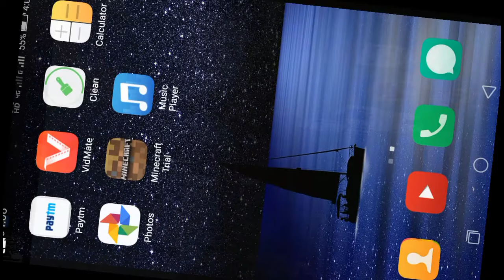Yarr agar minecraft trial aisa to mine craft kaisa hoga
Is skeleten or is zombie ki ma ki